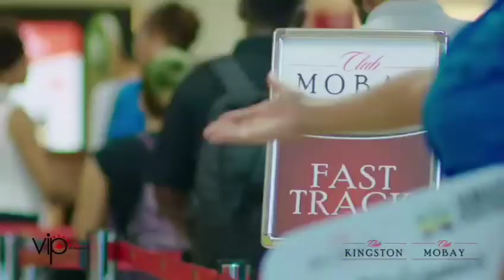The VIP family experience- WELCOME!